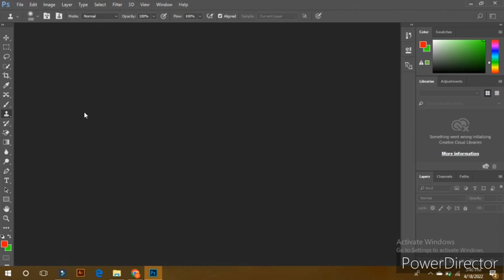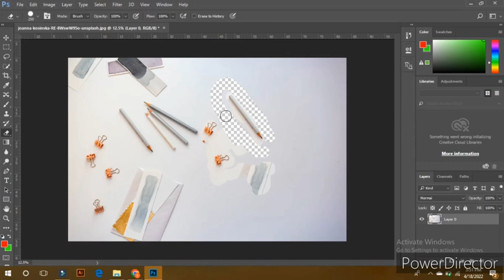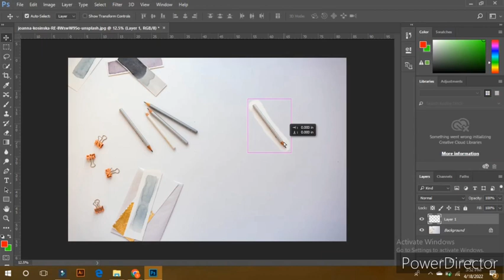Adobe Ps class #10